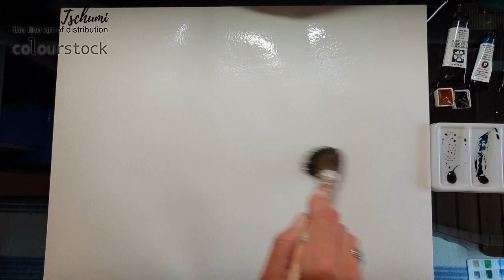Aquarel techniek met Daniel Smith Watercolor en een ballon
Ik laat zien hoe ik een achtergrond maak met Daniel Smith Watercolor en een ballon.
In de achtergrond heb ik dan een zeilboot getekent.
Het idee van deze techniek heb ik van Mii Paintings, zij gebruikt hiervoor acryl verf.